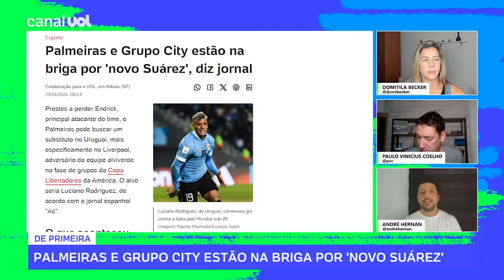VILLASANTI NÃO PAGARÁ CAIXINHA APÓS EXPULSÃO NO JOGO ENTRE ESTUDIANTES X GRÊMIO PELA LIBERTADORES